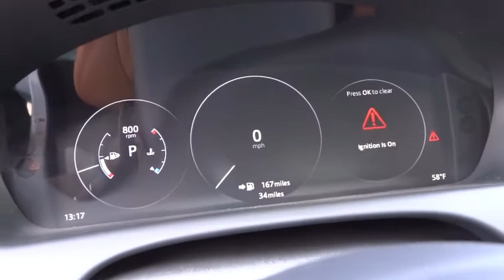2016 Jaguar XJ Reno, Sparks, Carson City, Sacramento, Nevada VIP017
2016 Jaguar XJ